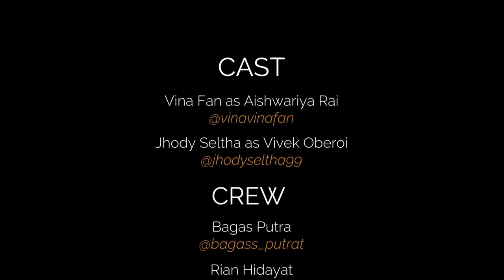AAO NA - AISHWARYA RAI VIVIEK OBEROI - Vina Fan Parodi Recreate